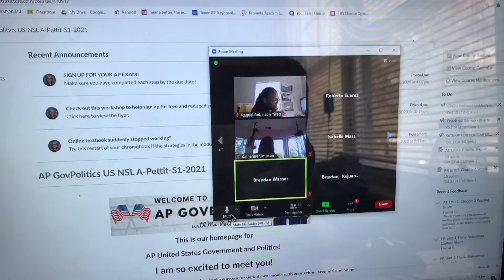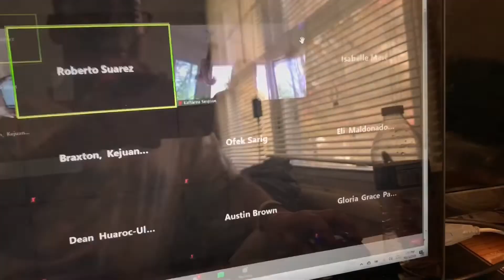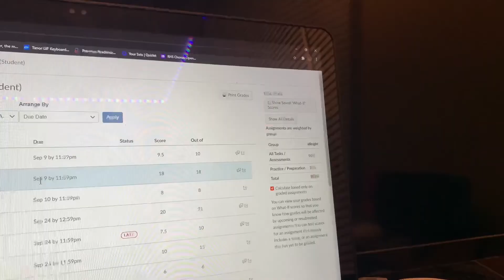I'D LIKE TO THANK THE ACADEMY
I'd just wanted to say thank you to everyone who's supported me this far. :)
Halloween is cancelled lol

If you made it this far comment